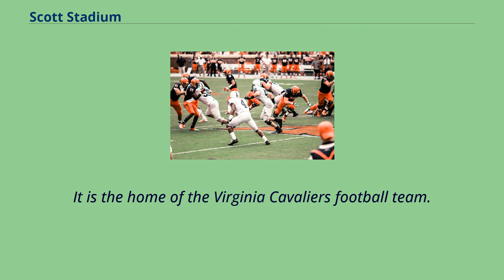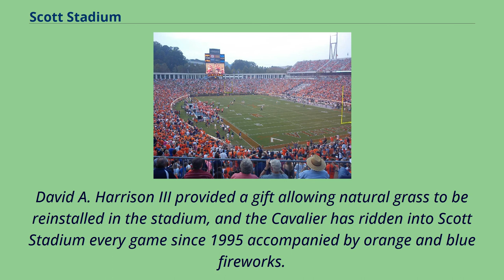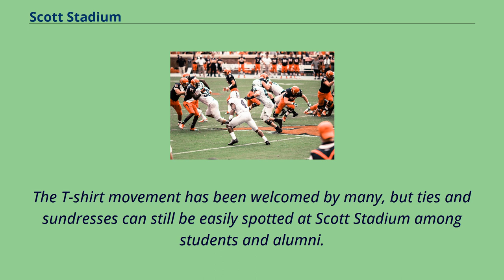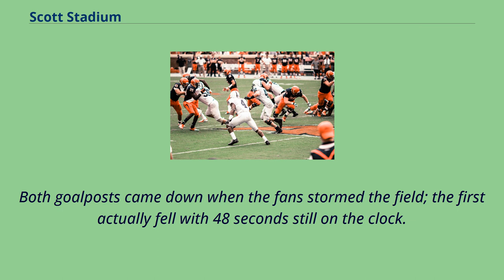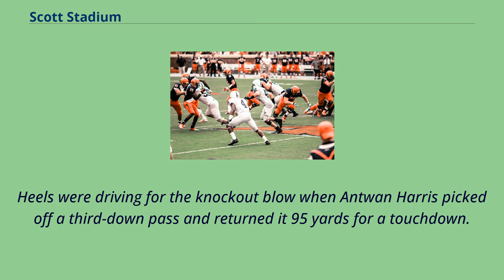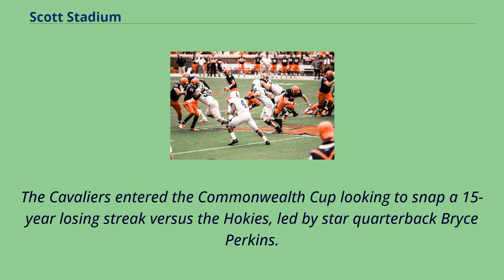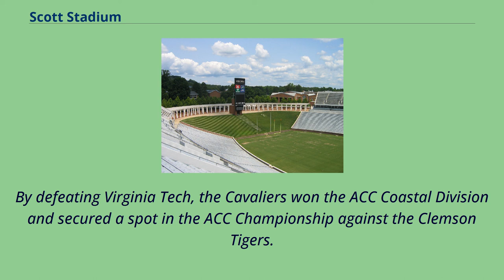Scott Stadium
Tourist_attractions_in_Charlottesville,_Virginia
Scott Stadium during the summer Scott Stadium is a stadium located in Charlottesville, Virginia.
It is the home of the Virginia Cavaliers football team.
It sits on the University of Virginia's Grounds, east of Hereford College and first-year dorms on Alderman Road but west of Brown College and the Lawn.
Constructed in 1931, it is the oldest active FBS football stadium in Virginia.
It also hosts other events, such as concerts for bands that can fill an entire stadium, such as the Dave Matthews Band in 2001, the Rolling Stones in 2005, and U2 in 2009.
The Virginia High School League held its Group AAA Division 5 and 6 football state championship games at the stadium until 2015.
The facility has also hosted the Division I NCAA Men's Lacrosse Championship in 1977 and 1982 and the ACC Women's Lacrosse Tournament in 2008.
Built as a replacement for the old Lambeth Field or "Colonnades," Scott Stadium bears the name of donor and University Rector Frederic Scott, and held 25,000 spectators at opening.
The stadium had a view of the Blue Ridge Mountains and specifically Monticello Mountain out the south end of the stadium.
An artificial turf system was installed in 1974, making the long tradition of a mounted Cavalier riding into the stadium with the football team impossible.
David A. Harrison III provided a gift allowing natural grass to be reinstalled in the stadium, and the Cavalier has ridden into Scott Stadium every game since 1995 accompanied by orange and blue fireworks.
The Cavaliers playing the Penn Sta...